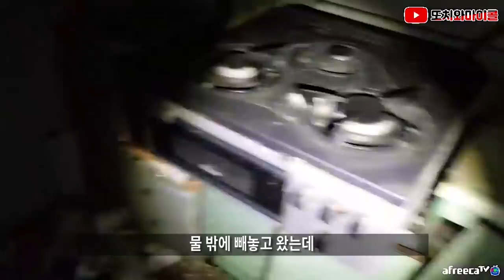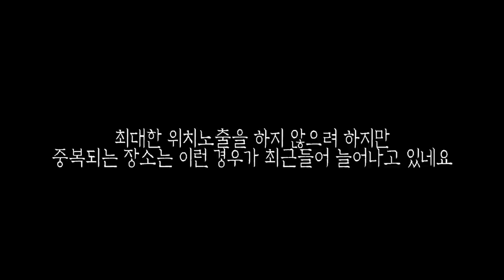[ENG SUB] 장담컨데, 이런 현상 처음 보실 겁니다! 사상최초!